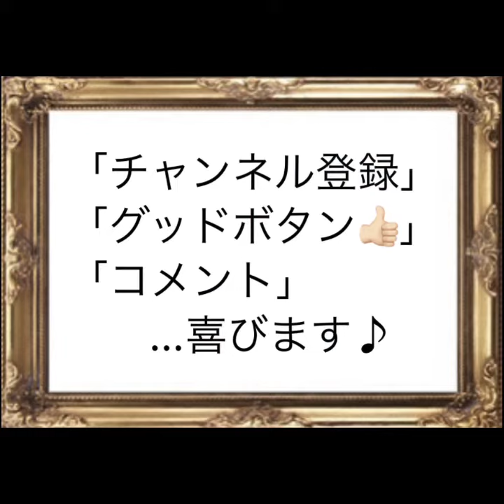【2023年7月18日】定休日・コーディネート・ファストファッション・プチプラ・セレクトショップ・ブティック・ハンドメイド・婦人子供紳士服・洋服屋・雑貨店・駒川商店街・近鉄針中野・東住吉区・大阪主婦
【 定休日 】

毎週火曜日は、
お休みを頂いてます☆
m(_ _)m